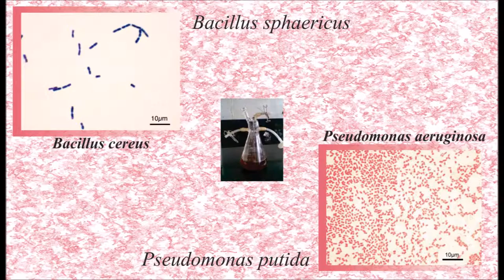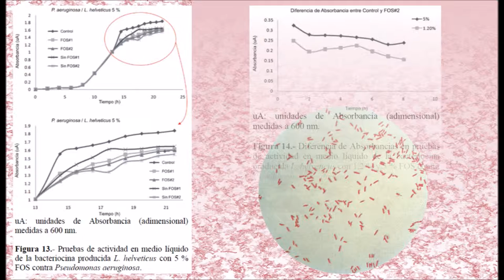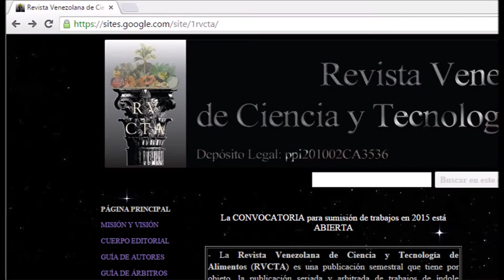Bacteriocinas a partir de Lactobacilos y Bifidobacterias (RVCTA)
Evaluación de la producción de bacteriocinas a partir de Lactobacilos y Bifidobacterias. AUTORES: Diana Jaramillo Giraldo, Adelina del Pilar Meléndez, Oscar Fernando Sánchez Medina. COLOMBIA. (En Volumen 1 - Número 2).